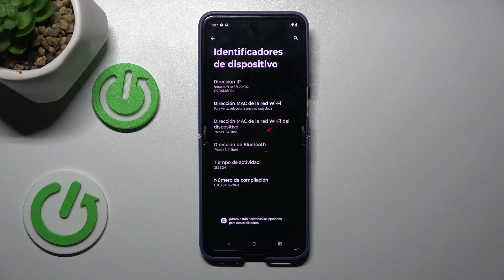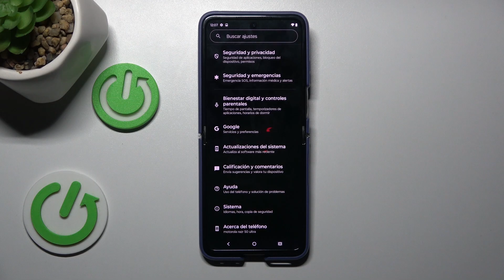Cómo abrir opciones para desarrolladores en Motorola Razr 50 Ultra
Descubre cómo abrir y activar las opciones para desarrolladores en tu Motorola para acceder a configuraciones avanzadas y personalización. Aprende cómo activar las opciones ocultas y mejorar la experiencia de usuario en tu dispositivo.

¿Dónde está la opción para desarrolladores en mi Motorola?
¿Cómo activar modo desarrollador en Motorola Razr 50 Ultra?
¿Para qué sirven las opciones para desarrolladores en mi Motorola?
¿Es seguro activar las opciones para desarrolladores en mi Motorola?